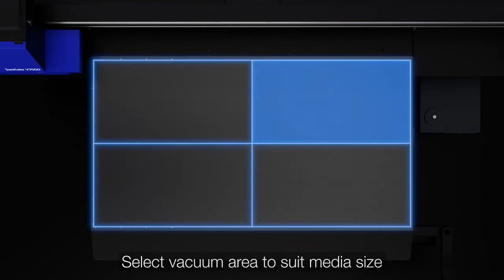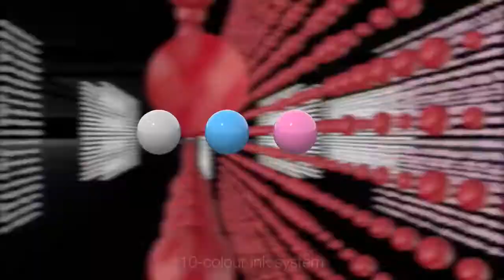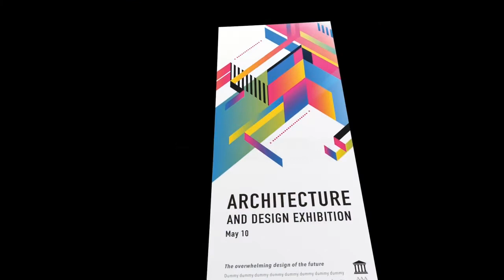Epson SureColor SC-V7000